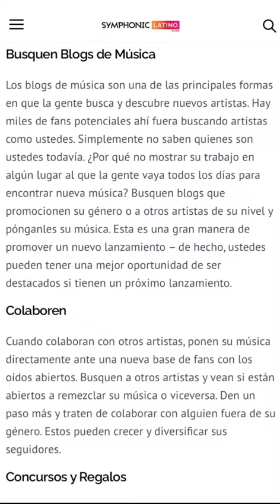Cómo aumentar tus seguidores en Spotify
¿No sabes cómo aumentar tus seguidores en Spotify? ¡No te preocupes! Te contamos algunas formas para convertir a tus fans en seguidores en Spotify. Descubre más formas creativas para aumentar tus seguidores en Spotify en nuestros blog